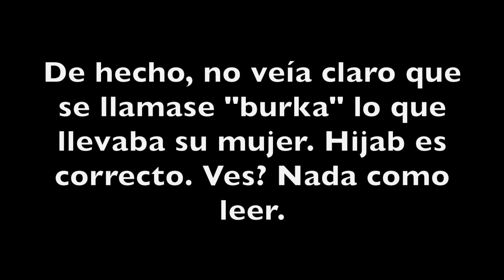RECETA CONTRA LA MANIPULACIÓN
- MÁS INFO, VÍDEOS Y PRODUCTOS RELACIONADOS -

Aparte de subir un vídeo al día, los jueves mando un mail con algún artículo que haya escrito, canciones, libros que me estén gustando y alguna otra cosa más personal.

Estoy trabajando en algo para q podáis acceder fácilmente a todo lo q recomiendo usar: libros, gadgets, suplementos, etc. Mientras, el enlace un poco más abajo lleva a la cámara que me quiero comprar. :)
El enlace va a Amazon, si no te interesa el producto pero quieres ayudarme, puedes comprar lo q sea en Amazon desde el mismo enlace. Te costará igual y a mí me cae un poco! Gracias!